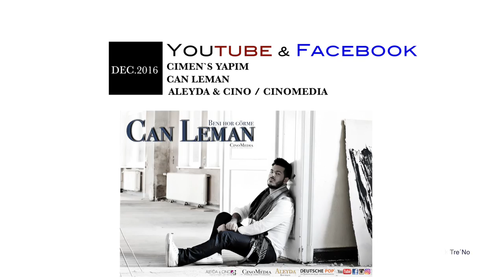Can Leman ( Beni hor görme ) Backstage by CinoMedia / Aleyda & Cino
Can Leman ( beni hor görme )